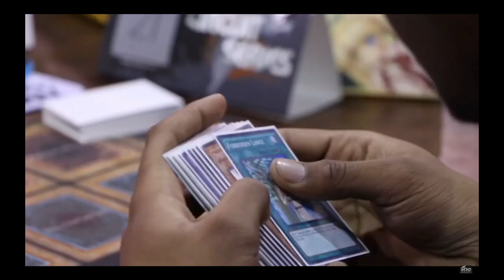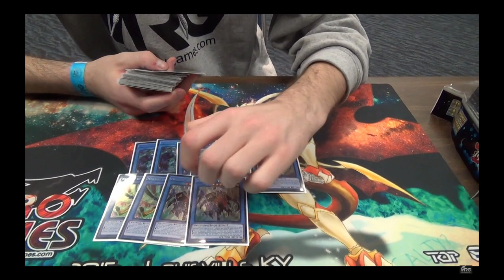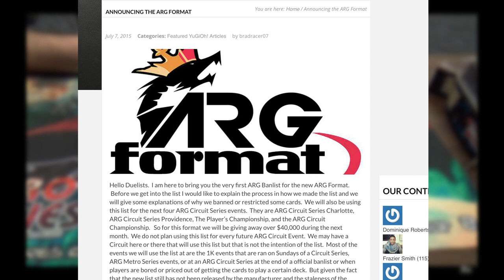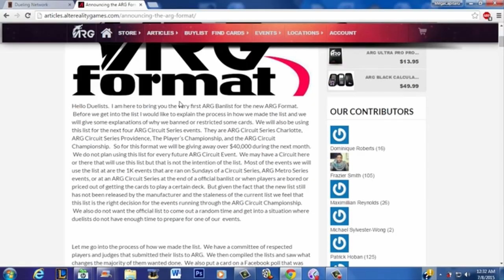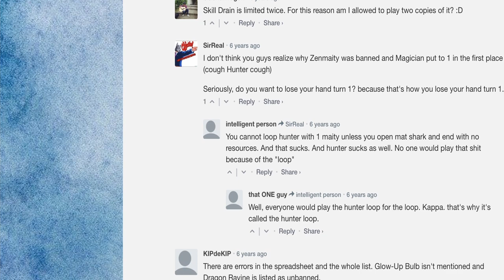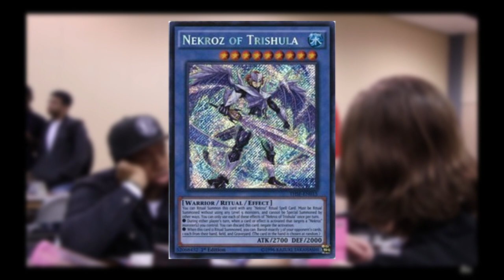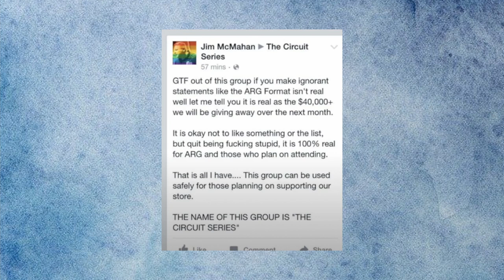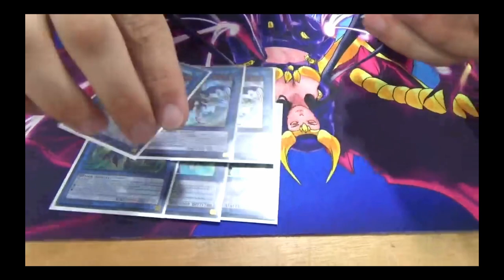The ARG Format Controversy ∣ Yu-Gi-Oh History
A documentary following the controversy that came with ARG's introduction of a custom banlist to their events.